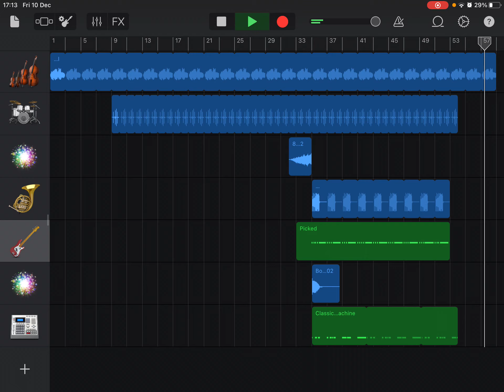Little people (repaired)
Track 3 of 12 from repaired by the Workshop